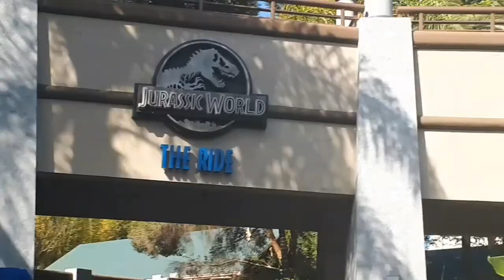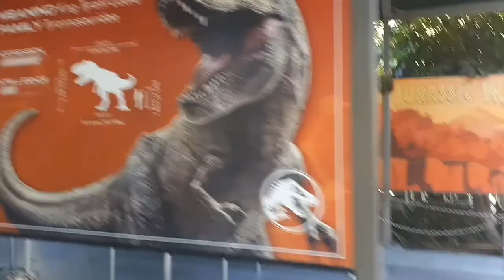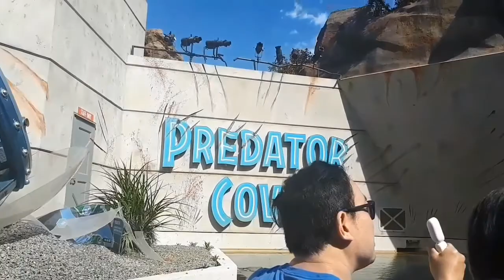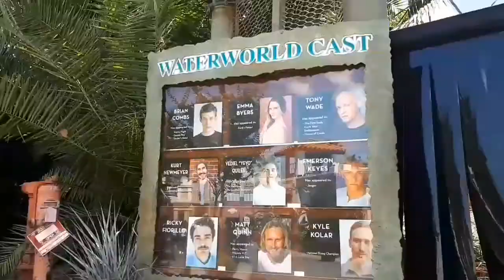Universal Studio-Day 2 | Transformers, mummy, jurassic the simpsons ride and the water world